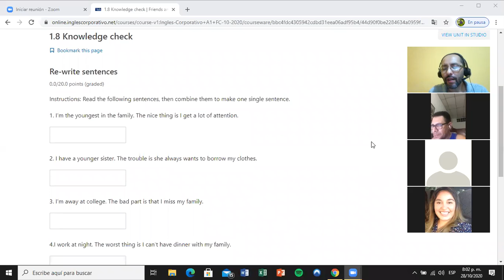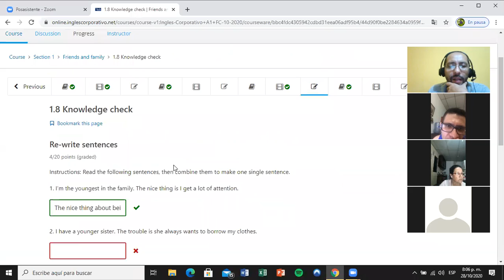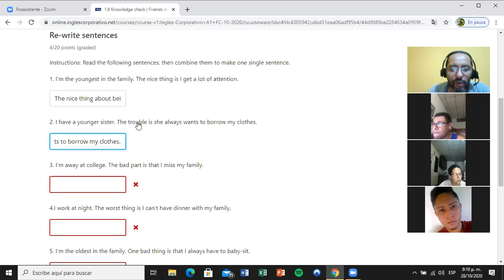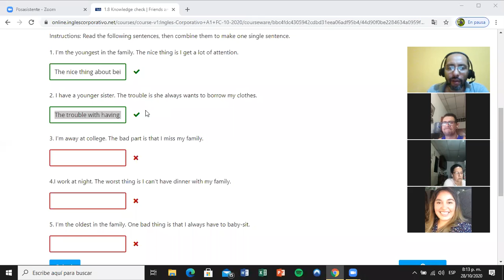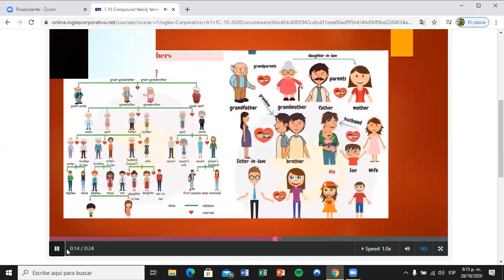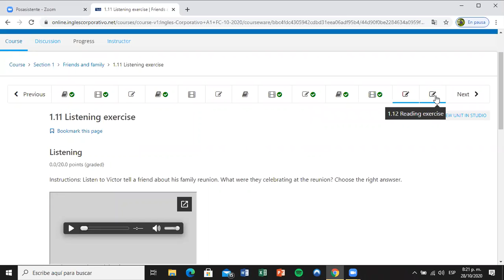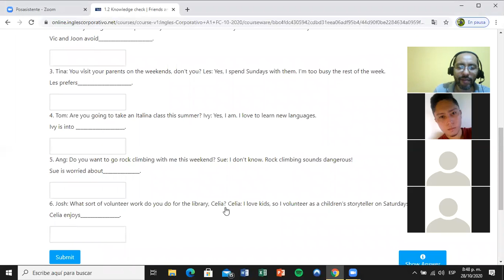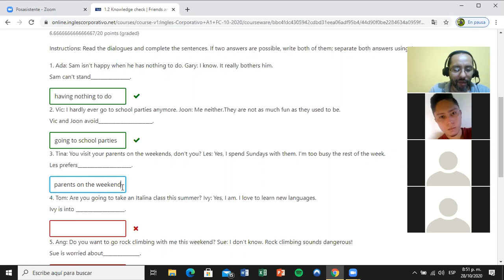Ingles Corporativo- Day 3 Family relationships